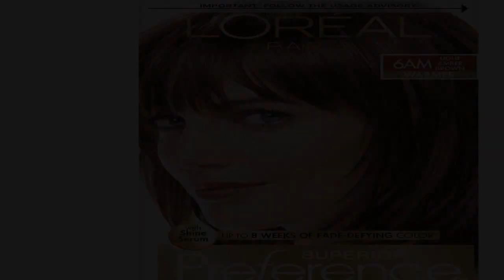Great product - L'Oreal Paris Superior Preference Fade-Defying + Shine Permanent Hair Color, 6AM Li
Great product -  L'Oreal Paris Superior Preference Fade-Defying + Shine Permanent Hair Color, 6AM Light Amber Brown,

Superior Preference Permanent Hair Dye Kit: For gorgeous, fade-defying hair color with dimension, look no further; We pair our gel hair dye formula with Care Supreme Conditioner with Shine Serum to help maintain color vibrancy and provide silk and shine
Fade-Defying Hair Color: Superior Preference hair color kits have been our gold standard in hair dyes since 1973; There are over 50 shades to choose from, so you can find the perfect shade for you, from luminous red to cool ash blond, to deepest black
L'Oreal Permanent Hair Color: L'Oreal Paris Hair Color comes in multiple formulations and styles to deliver long-lasting color, from fade-defying Superior Preference, to bold, stylish Feria, and gray-coverage from Excellence Crème
Long Lasting Hair Color: Get beautiful color from L'Oréal Paris hair color; permanent, semi-permanent, temporary hair color, and root cover up; Cover gray hair, highlight, go bold with bright color, or even try an ombre hair color
L'Oreal Paris Innovation: We are a total beauty care company that combines the latest in technology with the highest in quality for the ultimate in hair color, hair care, hair style, skin care and cosmetics

Luminous Hair Color
Our gold standard of luminous color uniquely blended to give multi dimensional color.

Shine System
Formulated with golden camelina oil, antioxidant vitamin E and, a UV filter for silky hair.

Long Lasting Hair Color
Fade-defying for up to 8 weeks. Made with hi tenacity dyes. Color that lasts.

Expertly Crafted
In over 50 luminous shades so find your own signature color

Natural results

Love this hair color, but it can be drying on the scale. I recommend using the conditioner and hair treatments, if dryness appears or is consistent. Love the nature look from this hair color.